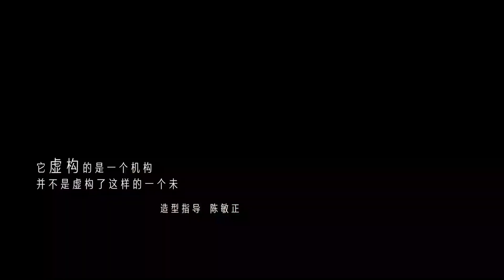Character Design - THREE-BODY (Tencent TV series) Featurette - ENG SUB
Haven't found much extras about making of the show on youtube, so share a few here and tried to sub them as far as I could. :P

Original link: Tencent Video CN v.qq.com/x/cover/mzc00100zhh7u5k/m3370adzmsp.html

If you can speak Chinese I also recommend these extra videos on Three-Body to enjoy: